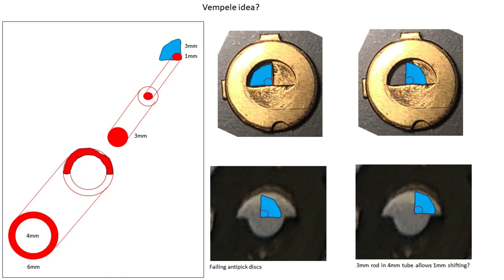locksport: Abloy Classic front tensioning pick build 0.3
Maybe this is what that old Vempele was